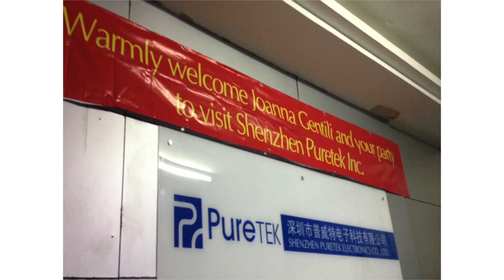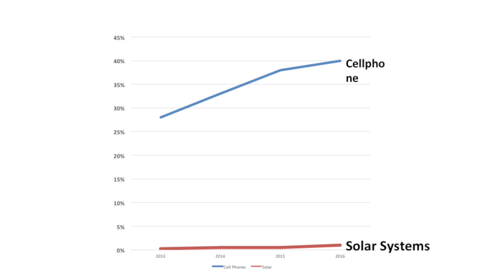How to rapidly solarize Africa | Joanna Gentili | TEDxLilongwe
Joanna has researched why solar has been adopted by only 1% of the population while cell phones have skyrocketed to 40%. How can the growth in cellphone use enable growth in the use of solar energy?

Joanna has lived in Malawi, Africa for the past 4 years. She has researched why solar has been adopted by only 1% of the population while cell phones have skyrocketed to 40%. She has worked with Malawians, for Malawians, to develop solutions. She is an Anthropologist by training and believes strongly in collaboration.